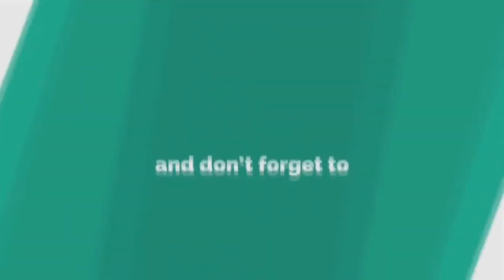ramju bhale ramchilaka